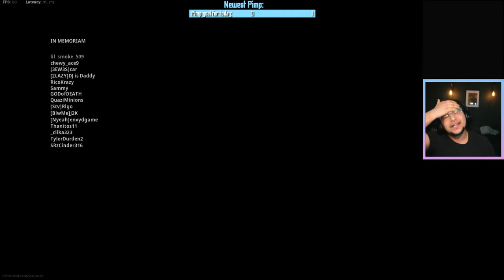Warzone Solo Win! MY FIRST EVER